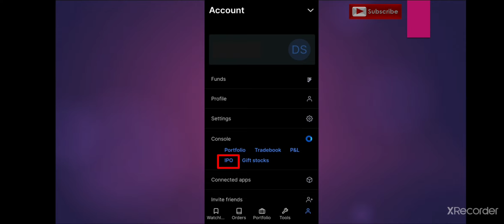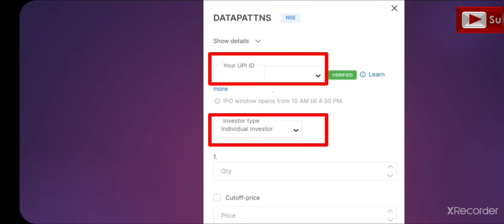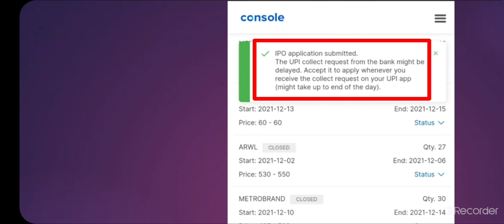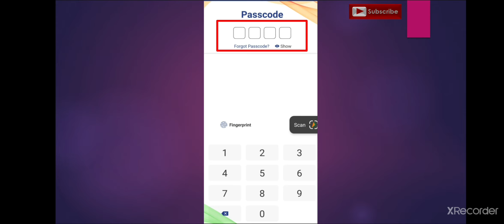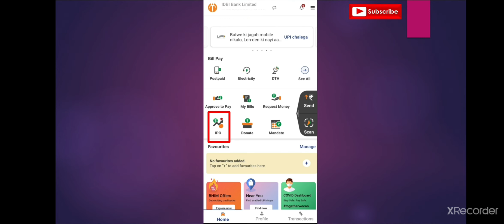How to Apply/Subscribe for IPO using Zerodha App | जिरोधा ऐप का उपयोग करके IPO के लिए आवेदन कैसे करे